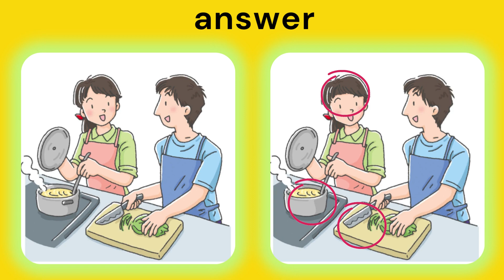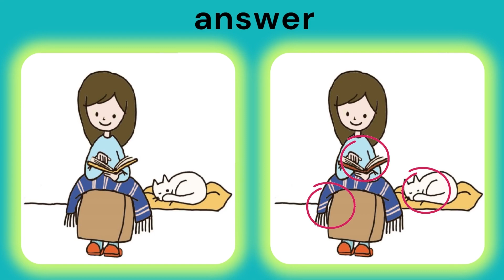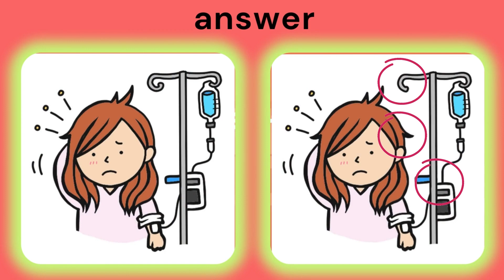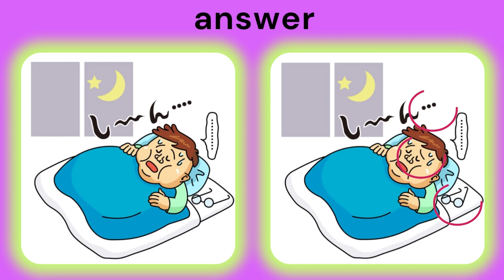find the 3 difference |No317